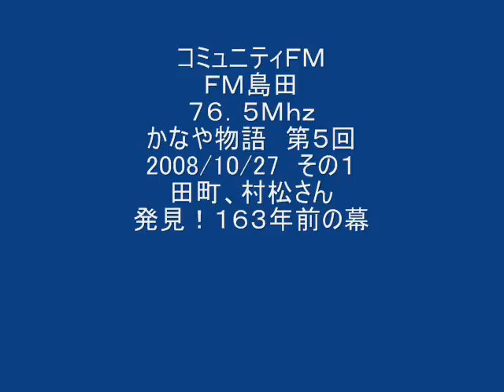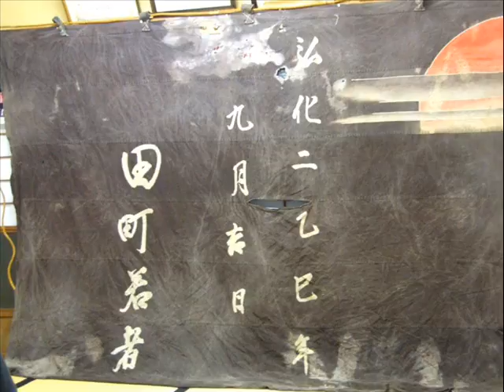ＦＭ島田かなや物語第５回その1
コミュニティＦＭ
ＦＭ島田　７６．５Ｍｈｚ
かなや物語　第５回
2008/10/27　その１
田町、村松さん
発見！163年前の幕